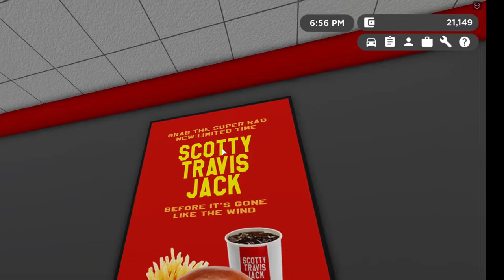Playing Roblox Greenville Showing my New Car.